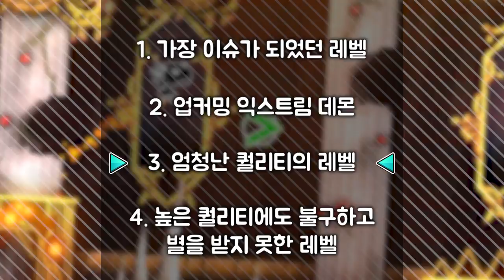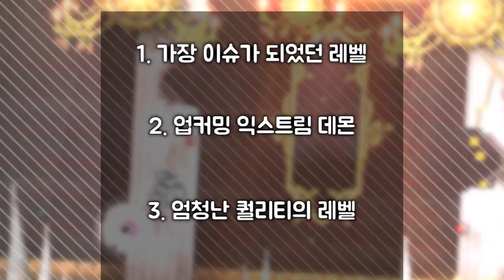익데 Envy에 비밀길이 생겼다! ( 2019년 1월 4주차 ) | 주간 레벨 리스트 [ 지오메트리 대시 ]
이번 영상은 3주차의 내용을 보충하고, 4주차의 내용을 넣었습니다!
( + 물론 지금은 비밀길 막혔어요 )

주간 레벨 리스트는 한 주 동안의 레벨들중 일부를 선정하여 영상에 넣는 컨텐츠 영상입니다.

첫번째로, 가장 이슈가 되었던 레벨
두번째는 업커밍 익스트림 데몬 ( 출시 혹은 예고 )
세번째는 엄청난 퀄리티의 레벨
네번째는 높은 퀄리티에도 불구하고 별을 받지 못한 레벨
순으로 영상 진행이 됩니다.

이는 모두 한 주 내에 나온 레벨들만 영상에 나옵니다

댓글등으로 제보를 해주시면 댓글 검토 후 채택된 레벨은 영상속에 제보자 이름과 함께 넣어드리도록 하겠습니다!

여러분들의 제보로 진행되는 컨텐츠인만큼, 활발한 시청과 제보 부탁드립니다!

( 해당 주에 마땅한 레벨이 없으면 나오지 않습니다 )

+ 주간 레벨 리스트는 매주 금요일 오후 9시마다 나옵니다!

[ Thumbnail by : KJackpot ]